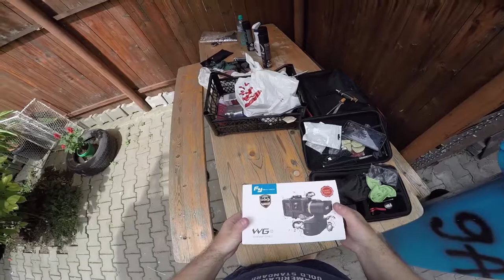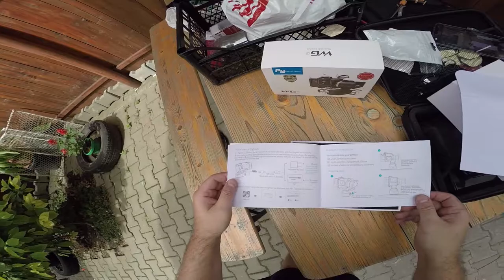FeiyuTech WG2 Gimbal Unpack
Sunt LEX Rider, am un Kawasaki Z650 @ 2018 (aka Kawa) si va invit sa urmariti clip-urile mele ;)

Camera 1: GoPro Session 5
Camera 2: GoPro Hero 4 Black
FeiyuTech WG2 Gimbal
Kawasaki Z650